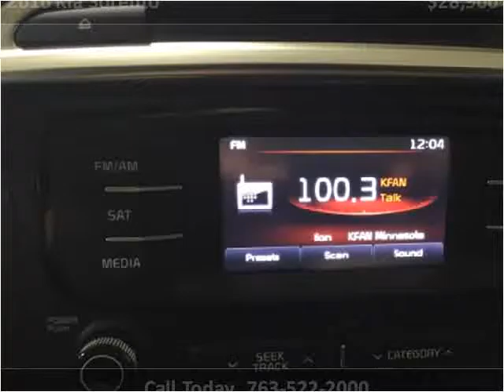2016 Kia Sorento Used Cars Golden Valley MN